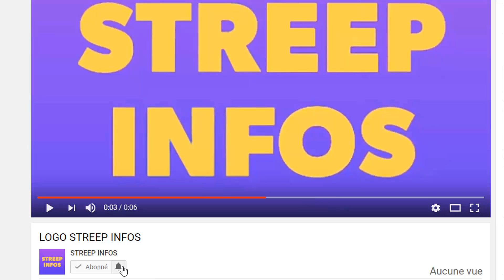8mois déjà passé Tina fait une étrange confidence «si je dois me mettre nue…je le ferai»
8mois déjà passé Tina fait une étrange confidence «si je dois me mettre nue…je le ferai»